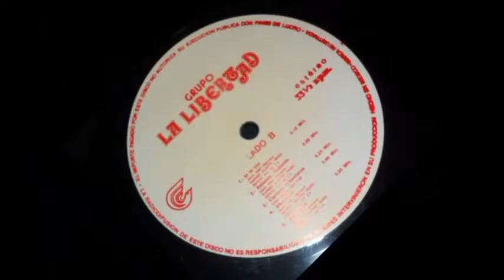SOY EL PRIMERO (SALSA) =ORQUESTA LA LIBERTAD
EL CANTANTE Y COMPOSITOR GERMAN BAS ES EL AUTOR DE ESTE
TEMA GRABADO POR LA ORQUESTA LA LIBERTAD EN MEXICO PARA
LA FANIA